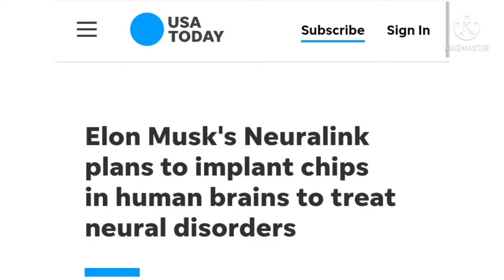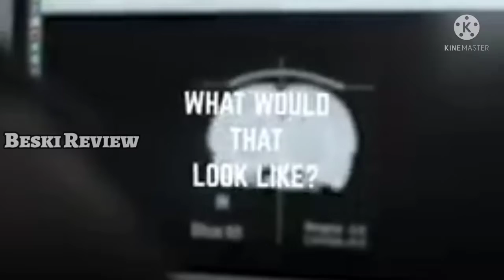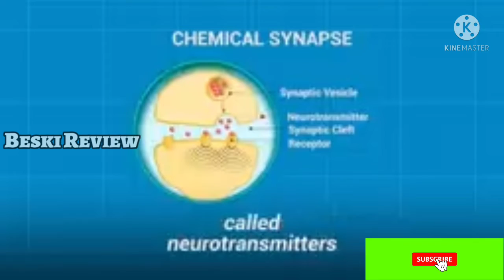மனித மூளையில் சிப்|எலான் மஸ்க் புதிய திட்டம்|Elon Musk Neuralink chips implant to Human|BESKI REVIEW